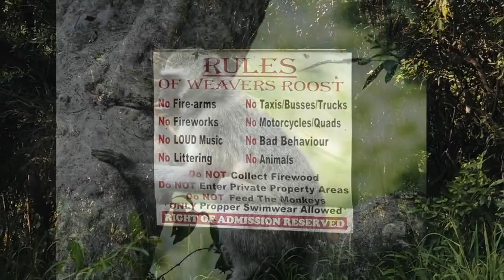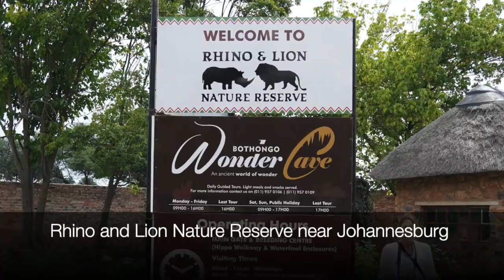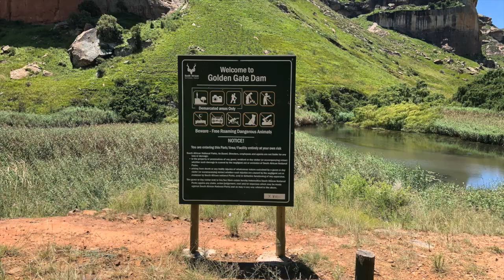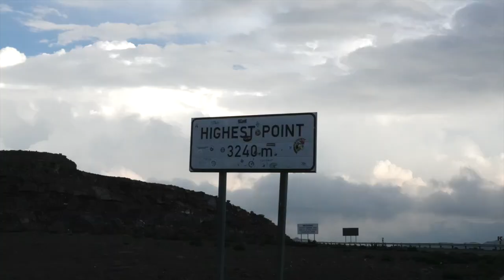Overlanding Africa - Month 1 - South Africa / Lesotho (Lifejourney4two)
Overlanding Africa in a long term travel capacity involved us buying our own 4wd bush camper with a tent on top, in South Africa. This camping travel style suits those that like to drive their own agenda. Whether it be a national park visit, an overland Africa safari trip or many of the beautiful sights of Africa, you pick the when and the where.
As a foreigner buying a 4wd bush camper this isn't a straight forward process but it can be accomplished. Check out the link below to find out how we managed it. Now with our Toyota Hilux, we completed 2 weeks of vehicle modifications to have it suit our needs. We then drove the Rhino and Lion Nature Reserve near Johannesburg and made our way to Golden Gate National Park just to the north of Lesotho. Entering Lesotho, we continued across the mountain kingdom and down the iconic Sani Pass. Meandering south and back towards Cape Town, we drove the Garden Route visiting the renowned Addo Elephant National Park on the way. A busy but rewarding month of travel!

Read more of our Overlanding Africa articles:

As a foreigner, how we managed to buy and own our own South African 4x4;

Driving in South Africa - everything you need to know;

Driving the Sani Pass - a bucket list drive for those 4wd enthusiasts;